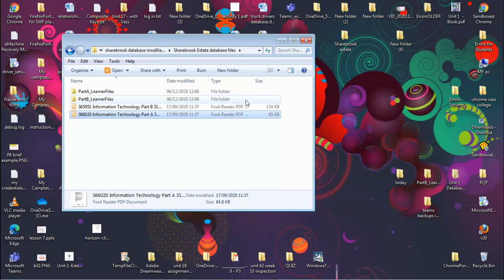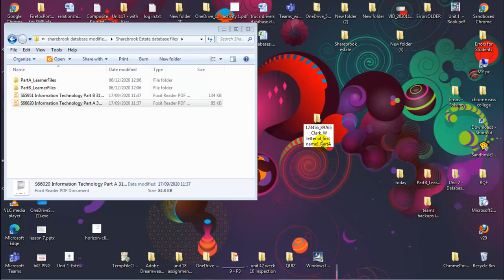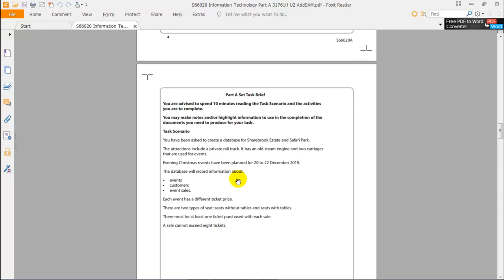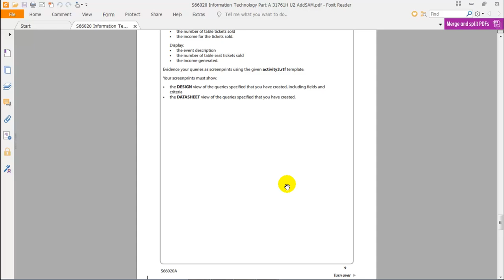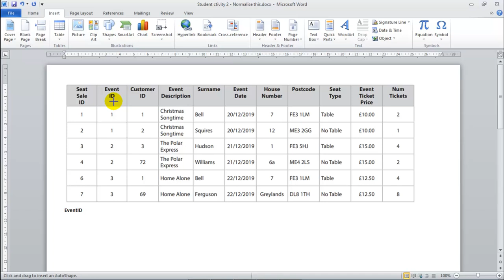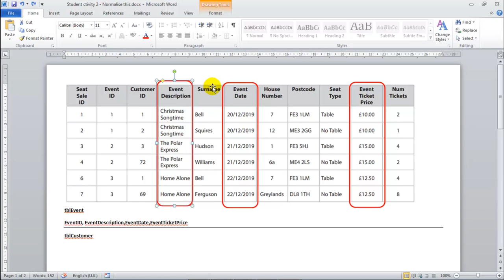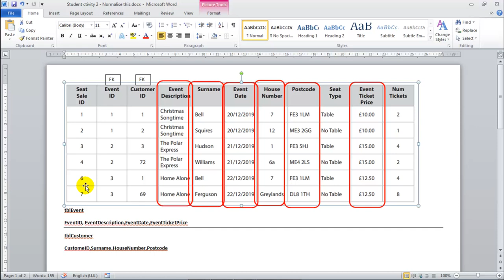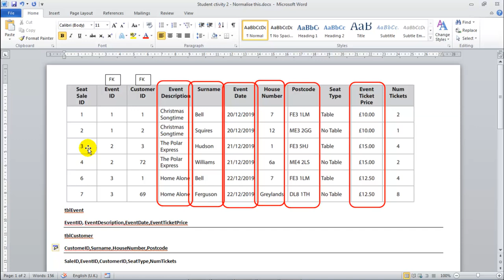Revision 2 The exam Paper Normalising and Naming Conventions tbl and no spaces in fields